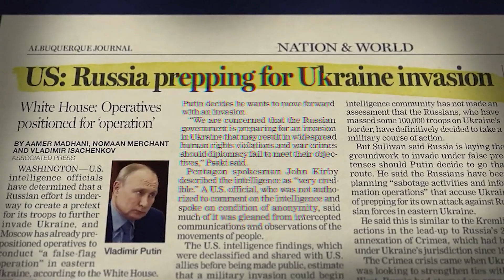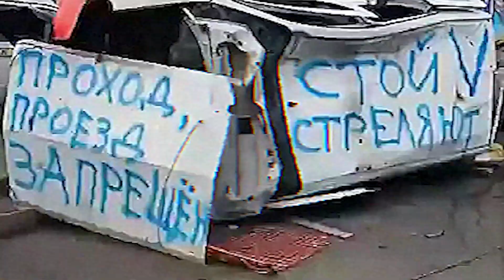РОСІЮ ВИЗНАЛИ ТЕРОРИСТОМ.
✅БЕЗКОШТОВНЕ ТА ПЕРЕВІРЕНЕ ПРАЦЕВЛАШТУВАННЯ ЗА КОРДОНОМ